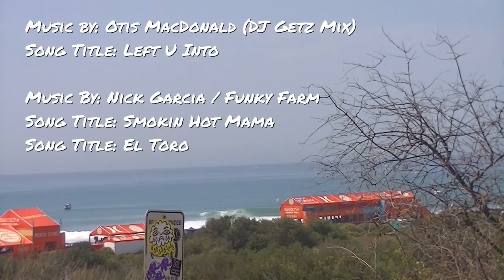Professional Surfing California Highlights 2015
Professional Surfing / California Surfing Highlights 2015

This video combines footage from 4 different professional surfing events that took place in California during 2015. The locations include Trestles, Huntington Beach (Surf City), and Oceanside California. Trestles footage is from a World Tour event and a Qualifying Event, The Huntington Beach footage is from the US Open of Surfing, and the Oceanside footage is from an all-Womens' event (SuperGirlPro).

Watch some of the best surfers in the world surf premier locations. New school surfers take on seasoned surf veterans. This video includes the world champion of surfing as well. Pro surfers take to the waves with extreme intensity and push the limits of the sport. Professional surfers featured include: Sally Fitzgibbons, Sage Erickson, Laura Enever, Carlos Munoz, Marco Fernandez, Lakey Peterson, Perth Standlick, Bianca Buitendag, Alessa Quizon, Johanne Defay, Georgia Fish, Silvana Lima, Carissa Moore, Coco Ho, Courtney Conlogue, Adam Melling, Marco Fernandez, Kelly Slater, David Do Carmo, Ricardo Christie, Jadson Andre, Dusty Payne, Marc Lacomare, Frederico Morais, Adrian Buchan, Alex Ribiero, Ian Gouveia, Filipe Toledo, Jeremy Flores, Garrett Parkes, Wade Carmichael, Ian Gouveia, Sunny Garcia, Ryan Callinan, Brett Simpson, Julian Wilson, Natsuki Suda, Leilani McGonagle, Nikki Van Dijk, Chelsea Tuach, Alana Blanchard, Mahina Maeda, Honolua Blomfield, Connor O'Leary, Miguel Pupo, Kanoa Igarashi, Sebastian Zietz, Gonzalo Zubizarreta, Tomas Hermes, Willian Cordoso, Michael Dunphy, Jean Da Silva, Owen Wright, Ramzi Boukhiam, Mitch Crews, Keanu Asing, Jack Robinson, Mick Fanning, Hiroto Ohhara, Italo Ferreira, Ian Crane, Michel Bourez, and Adriano De Souza.

Pros are stretching out, paddling out, ripping waves, busting 180 degree surfing aerials, spraying other surfers, performing foam climbs, figure-8 cut backs, all-around-grinding, signing autographs, and walking on the beach. Fans storm surfers for pictures and signatures.

Hope you have an Epic day.

This video contains some natural sounds from the beach including beach announcers in the background.

Events: Lowers Pro, Trestles World Tour, US Open of Surfing, SuperGirlPro
Major event sponsors include: Hurley, Oakley, Swatch, Vans, and Paul Mitchell

Song Title: EDM Detection Mode

Song Title: Bustin Loose

Song Title: Fight of Flight

Music copyright: Riding With BAST, LLC
Song Title: Ruca
Song Title: By A Really Really thin line
Song Title: Sugar GoGo

Song Title: Left U Into

Song Title: Smokin Hot Mama
Song Title: El Toro

Song Title: Pumping Irie
Song Title: Working It

Song Title: Hip Hop

Song Title: Mean Streetz

Song Title: Half Pipe
Song Title: Omission

Song Title: TabJamAm

Song Title: Come On In

Song Title: Crate Digger

Recorded on: 4/30/2015, 7/29/2015, 9/9/2016
Recorded and Edited by Philip Dominguez

Executive Producer: Philip Dominguez